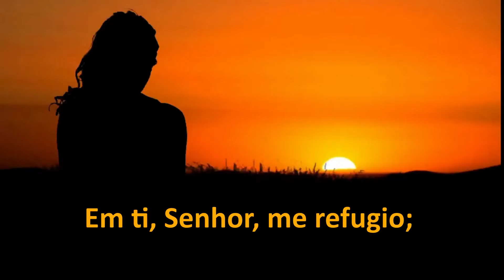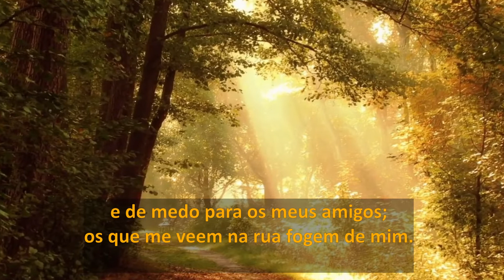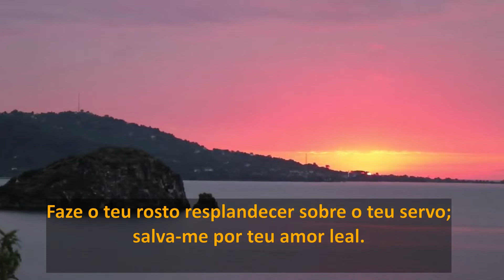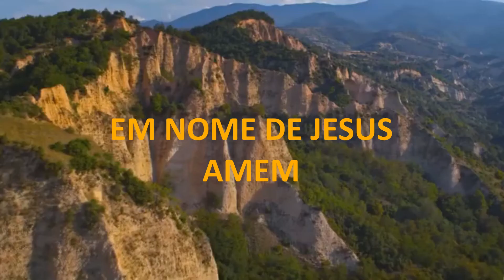Salmo 31 - Um Salmo de Fé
O Salmo 31 faz parte dos Salmos de lamentação. Entretanto, ele tem um teor ligado à exaltação da fé tão grande que pode também ser classificado como um Salmo de fé. Estes trechos das escrituras sagradas podem ser divididos entre a apresentação de lamento no contexto da fé e a apresentação de louvor no contexto do lamento.

Quando Davi enviou o Salmo 31 para o mestre de canto, ele não anotou o contexto histórico do hino. O conteúdo, que fala de perseguição, conspiração e de rejeição por seus vizinhos e conhecidos, ajusta-se bem ao conflito do rebelde Absalão com seu pai, o rei Davi. Como outros Salmos escritos em circunstâncias de angústia e perseguição, esse demonstra a fé de Davi em Deus, o único capaz de oferecer refúgio e proteção. Não deve nos surpreender que as palavras desse Salmo estavam no coração do próprio Jesus nos seus últimos minutos na cruz.

Pessoal mais um lindo Salmo pra vcs feito com muito carinho.
Peço antecipadas desculpas se houverem alguns pequenos erros na narração, meu marido que narra os vídeos esta se empenhado muito para fazer tudo de  acordo com a palavra.

Um beijo no seu coração e até um próximo vídeo.